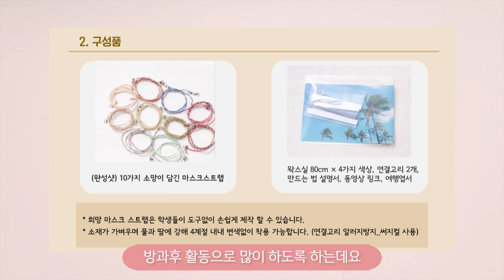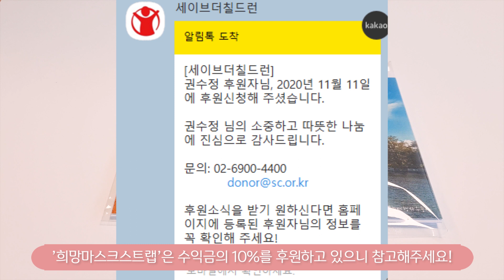마스크스트랩 만들기 DIY 키트 (완전 쉬움!!!) 학교/기관 단체주문폭발ㅎ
안녕하세요. 꿈꾸는 여행자 수둥이 입니다.
코로나 시대에 필수품인 마스크!
여기에 마스크스트랩도 대부분 이용하고 계시죠.
마스크스트랩을 직접 만드는 사람들이 늘고 있습니다.

학생이나 매듭공예를 처음 해보시는 분들에게
추천드리는 가장 쉬운 버전의 마스크스트랩 만들기 영상입니다.
조금 더 난이도 있는 영상은 아래를 참고해주세요!

///마스크스트랩 단체주문 안내///
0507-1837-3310 으로 연락 바랍니다.